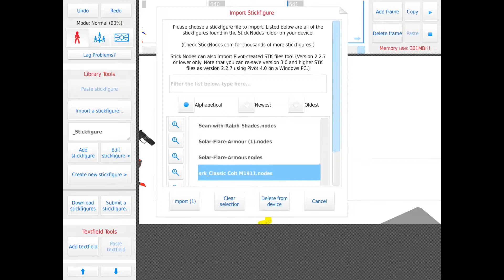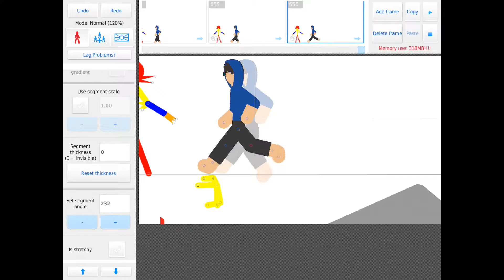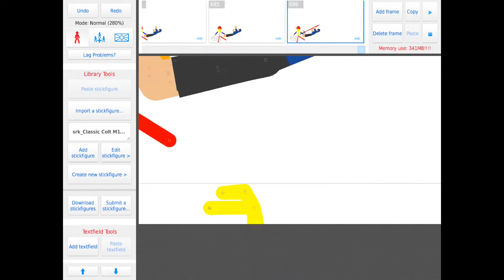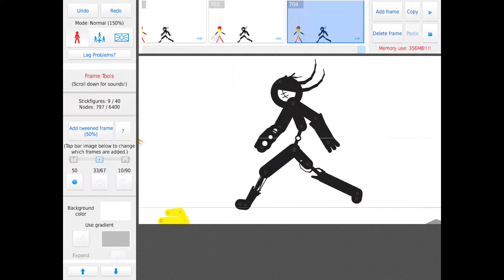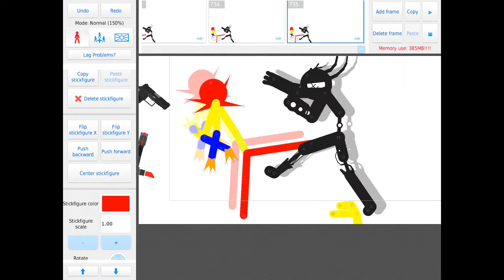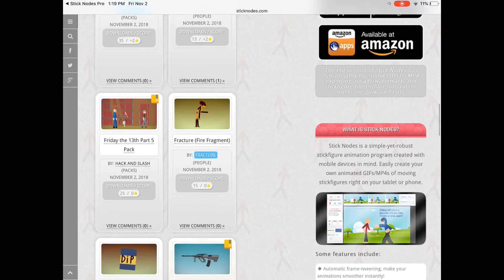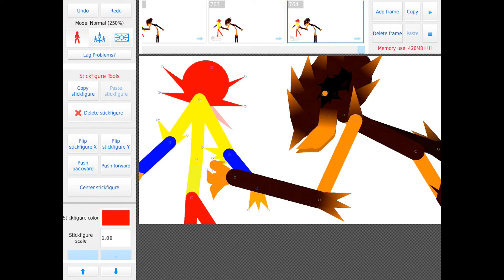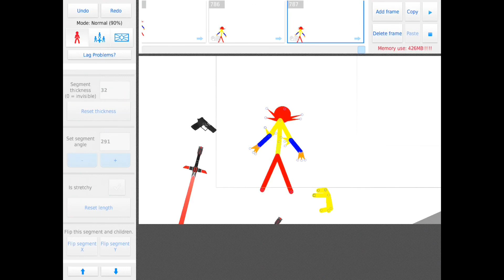Animating Music and intro. What is made possible by KineMaster